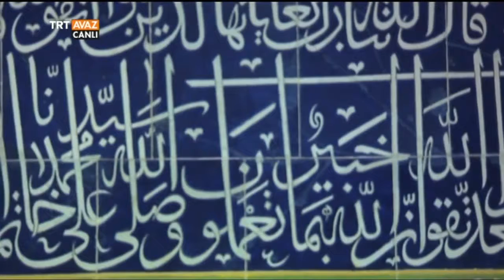2016 Kültür ve Turizm Bakanlığı Özel Ödülleri'nin Sahipleri Açıklandı! - Devrialem - TRT Avaz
Ceren Korkmaz Özdem'in sunumuyla Devrialem programımızın 26 Aralık 2016 tarihli yayınından alınan bir kesiti izlemektesiniz.